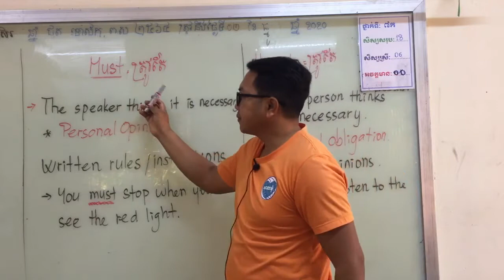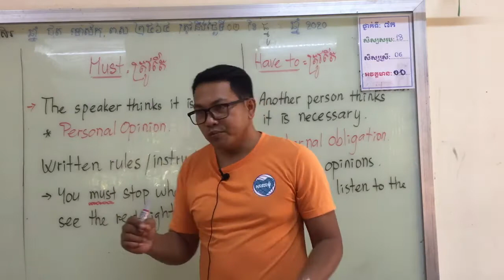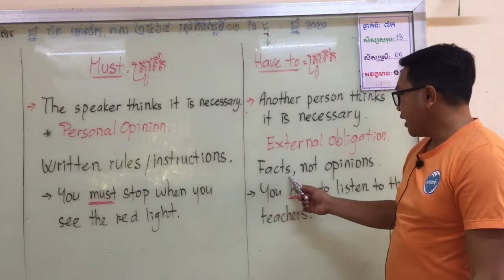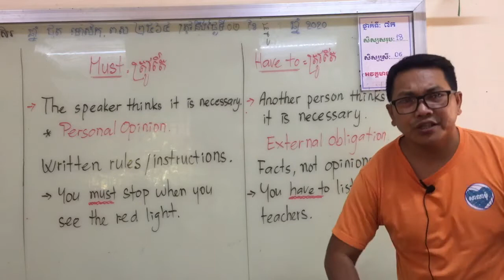Grade 9, lesson 4a : must and have to